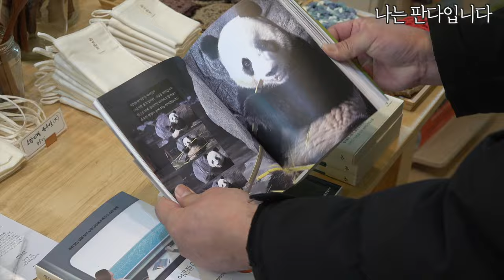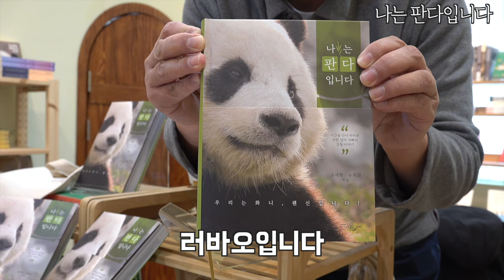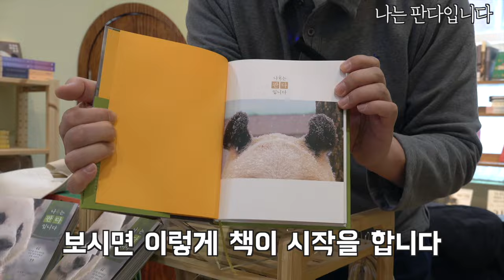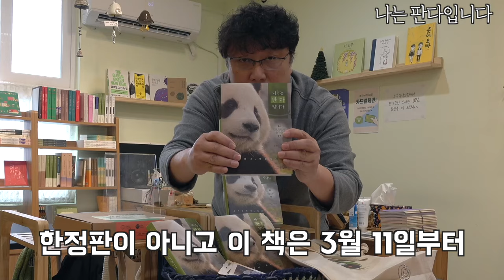[PandaTV] 드디어 "나는 판다입니다" 책이 출시가 됐습니다!! 감사합니다~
50권 한정판매는 텀블벅 펀딩한 한정판 책이 아닙니다 서점에 발매할 책입니다~
나는 판다입니다 책을 텀블럭에 펀딩했을 때 500만원의 자금획득을 목표로 조심스럽게 시작을 했는데 첫날 부터 천만원 이상 펀딩이 모이더니 5천만원이 모이는 기적이 일어났습니다 여러분 덕에 이 번에 책을 발간 할 수 있게 되서 너무 고맙고 앞으로도 판다에 관련된 작업에 더 노력하겠습니다 감사합니다